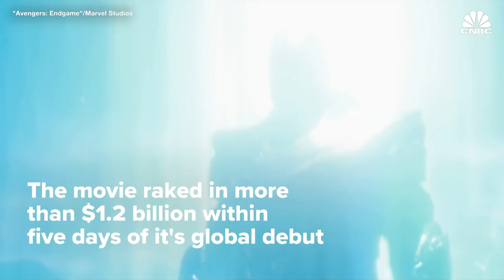'Avengers: Endgame' just shattered multiple box office records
In just five days, "Avengers: Endgame" hauled in more than $1.2 billion at the global box office. In the U.S., the Marvel superhero flick took in a record-breaking estimated $350 million during its opening weekend, shattering expectations. Internationally, "Endgame" has grossed an estimated $859 million, breaking the highest opening weekend haul of any film released internationally.